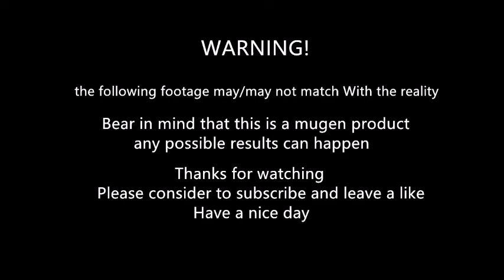mugen - Zangief vs Marstorius